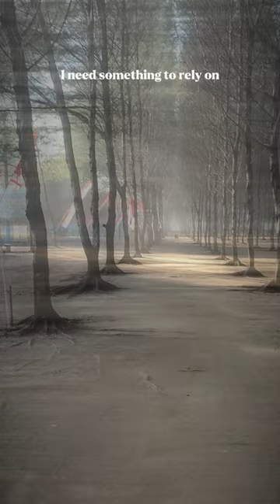Oh simple things where have you gone - somewhere only we know - Keane (cover)